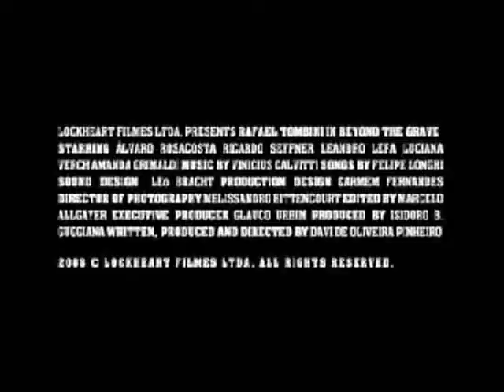Beyond The Grave Trailer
Trailer for the film, "Beyond The Grave" which will screen as part of HorrorQuest 2011

For more information about The HorrorQuest Film Festival please go